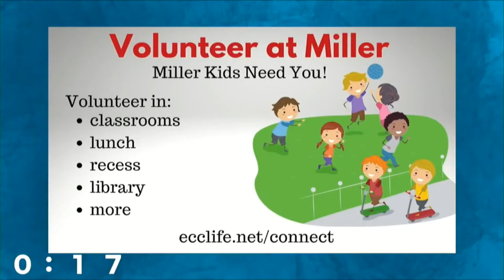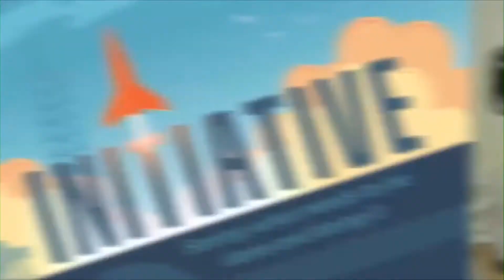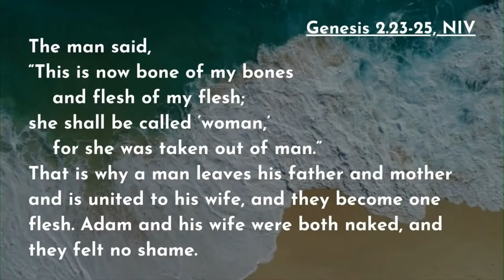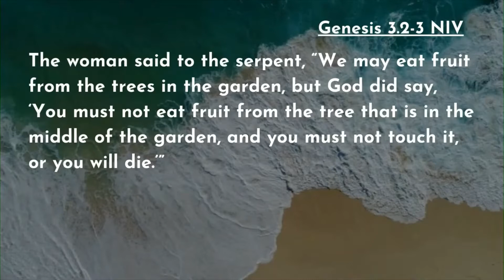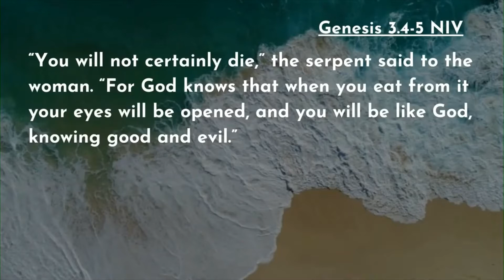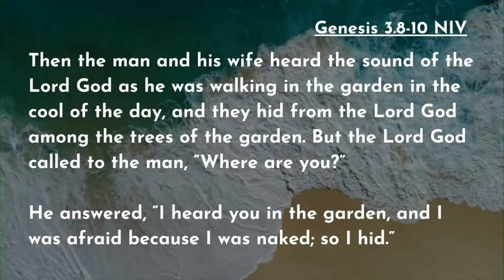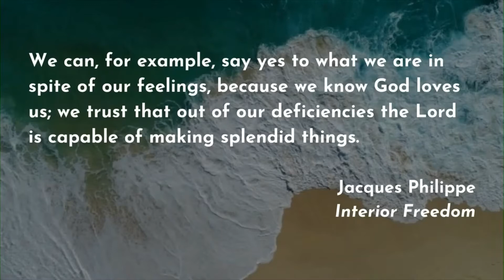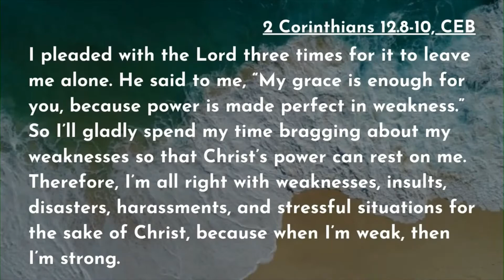Worship at ECC - September 5, 2021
Join ECC for worship in-person or online at 10:30am on September 5, 2021. You are welcome here!

Chapters:
00:00 - Gathering Music
02:14 - Welcome
02:24 - "Glorious Day"
06:29 - Morning Announcements
08:27 - "King of Kings"
13:03 - "Jesus Paid it All"
16:37 - Morning Prayer
22:05 - Children's Message
25:54 - Scripture Reading
28:03 - Sermon
1:00:25 - Communion
1:06:50 - "Jireh"
1:14:50 - "Your Grace is Enough"
1:18:47 - Benediciton
1:19:18 - Sending Music